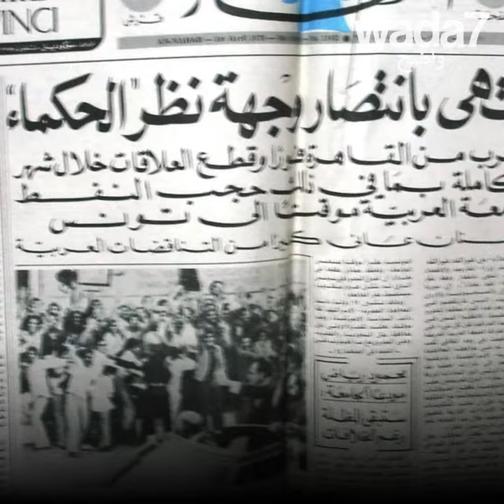فرنسا تكرم أمين معلوف !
الرئيس الفرنسي يزين الكاتب اللبناني أمين معلوف... الأدب العربي يضيء في العالم !